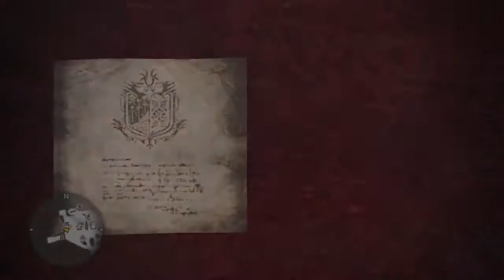Some Random Clips Idk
Ha Ha Funny Funny XD